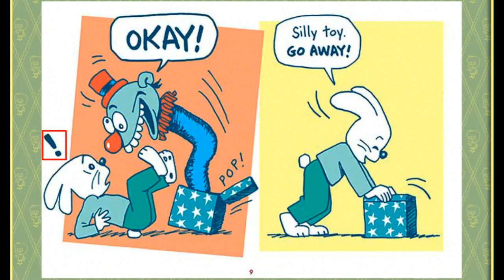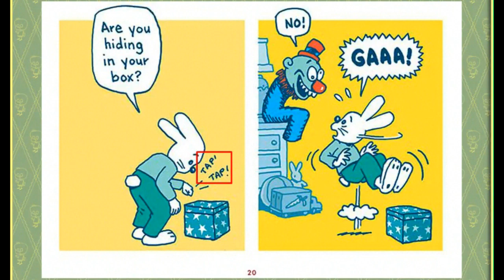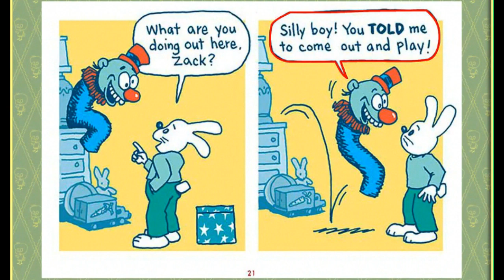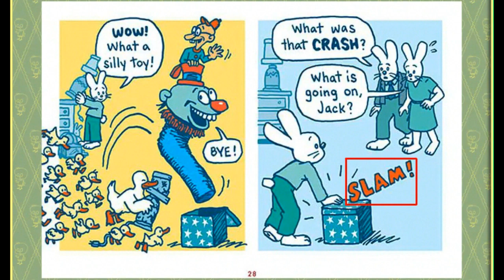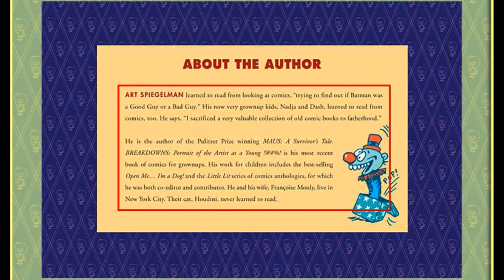Jack and the Box - a read along TOON Book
Jack and the Box by Art Spiegelman

for more books and more read along stories!

Video and narration by Annalise Olson